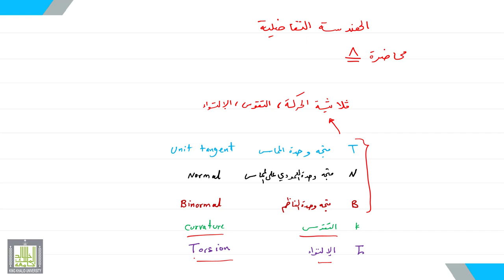الهندسة التفاضلية | 8 | ثلاثية الحركة , التقوس , الإلتواء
الدرس 8 :  ثلاثية الحركة , التقوس , الإلتواء